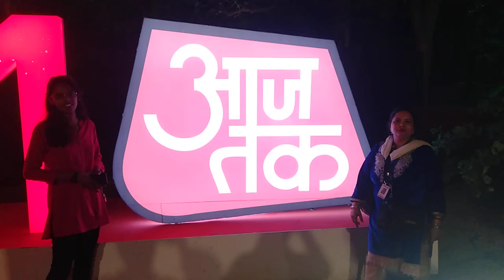8 August 2023(1)